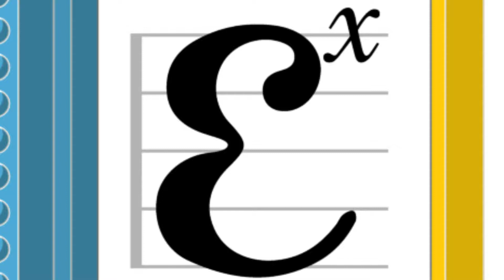e-Portrait: Dobrinka Tabakova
Firedancers by Dobrinka Tabakova

Anna Urrey, flute
Kemp Jernigan, oboe
Pascal Archer, clarinet

There is an ancient tradition of firedancing still being kept alive, especially in the Strandzha mountains of Bulgaria. A large fire is lit during the day and by evening just the hot coals remain. As it gets dark, the firedancers get ready to walk barefoot over the hot coals. They take turns and appear to almost float over the glistening coals. This was the inspiration for the woodwind trio ‘Firedancers’ – a canon, mirroring the consecutive entries of the dancers. The trio later became part of Three Sketches for Wind Quintet.

National Opera Center, New York City

Help us keep the music going by making a fully tax-deductible donation of any amount!